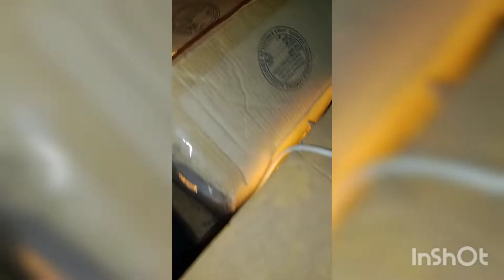bali has palon bhali hash